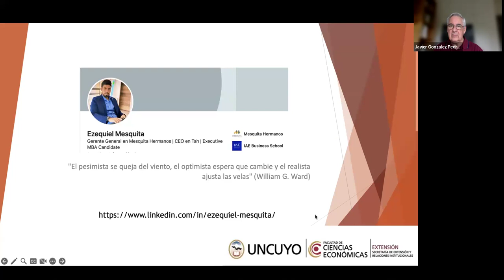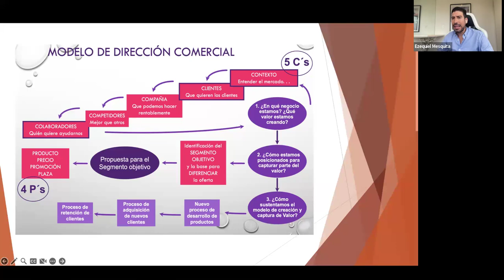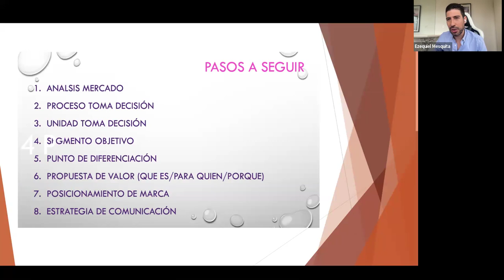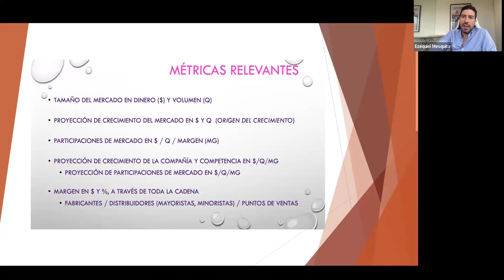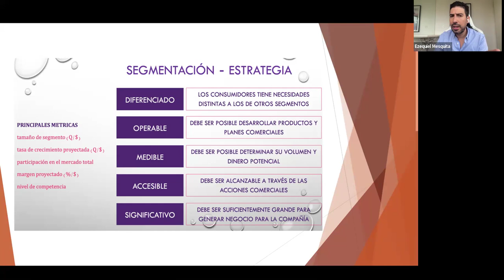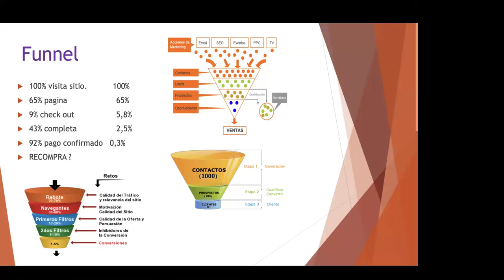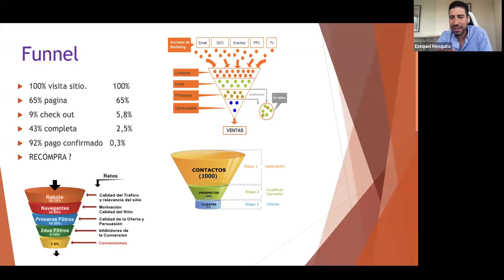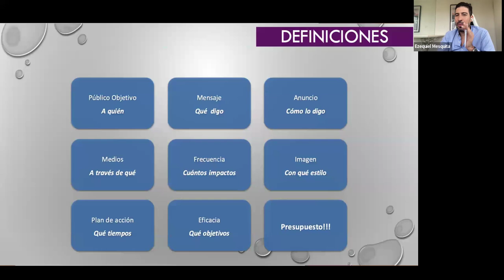Webinar | Claves para emprender en el contexto actual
En el marco del Día Mundial del Emprendimiento, Ezequiel Mesquita, director general de Emprendedores del GCBA, desarrolló conceptos claves para los emprendedores como la toma de decisiones en el contexto, la relación oferta y demanda enfocada en el tipo de cliente y el análisis de mercado.